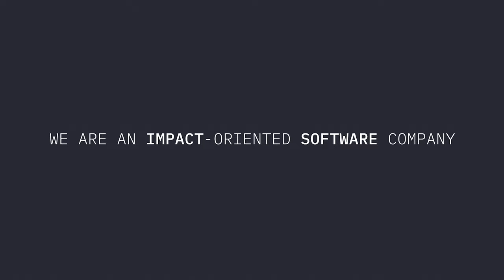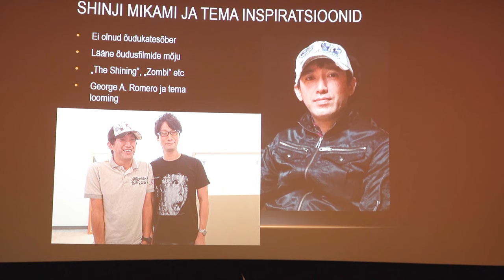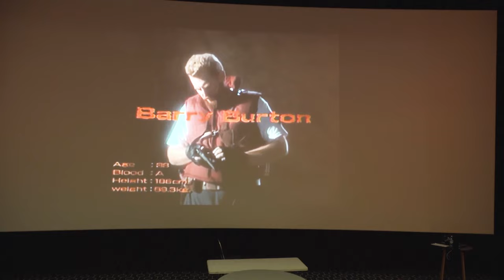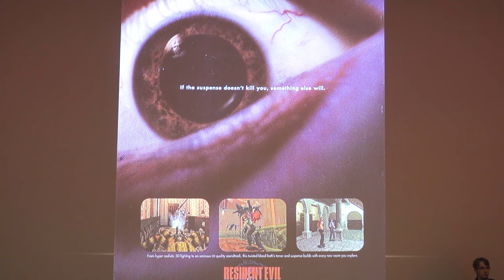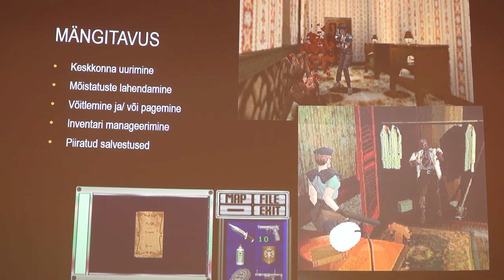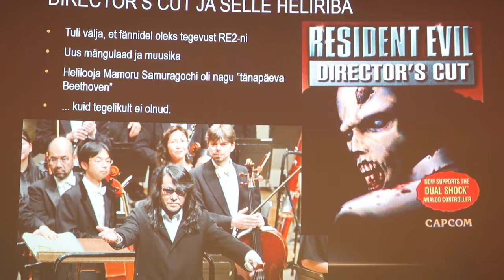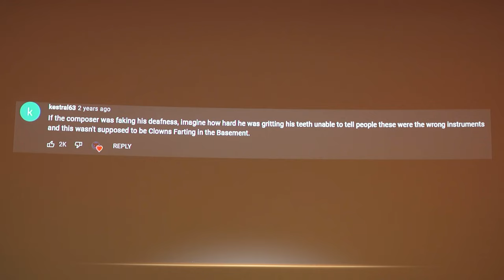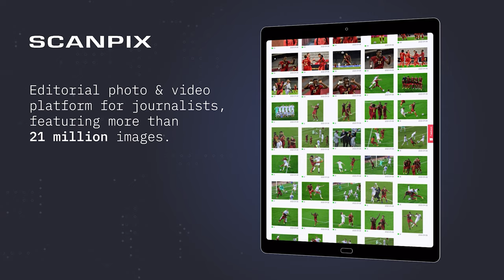MängudeÖÖ Optimist/Digital loengusaal – LAURI KUBRE – RESIDENT EVIL: ELLUJÄÄMISÕUDUSE SÜND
Lauri Kubre lõpetas 2017. aastal Tallinna Ülikooli kultuuriteaduse eriala. Armastanud videomänge juba noorusest, kirjutas Lauri bakalaureusetöö pealkirjaga  „Uurimus õudusžanri troopidest filmides ja videomängudes“. Ta uuris üht oma lemmikžanrit ja seda, kuidas vimane on esindatud kahes erinevas meediumis ning mida videomängud  täpselt suudavad oma interaktiivsusega korda saata. Lauri tutvustas oma lõputööd ka 2017. aasta MängudeÖÖl ning rääkis ka 2018. aasta üritusel „Jump Scare“ ehmatustest ja kuidas mängudes on neid võimalik efektiivselt kasutada. Ta loodab ka seekord rääkida kõigile mänguloojate kavalusest ning soovitada närvekõditavaid õudukaid.

Tänavune ettekanne oleks rohkem nagu ajalootund, nimelt võtab Level1 ajakirjanik Lauri ette ellujäämisõudukate žanri populariseerinud 1996. aasta märuli, Resident Evili. Mäng, mis nüüdseks on sirgunud massiivseks frantsiisiks, oli algselt üks riskantne projekt, mille eesotsas olid inimesed, kes polnud just õudusžanri suurimad fännid. Kõigele sellele vaatamata sirgus mitte kõigest üks klassikalisemaid ja olulisemaid üllitisi videomängude ajaloos, vaid ka teos, millega on seotud nii mõnedki huvitavad lood. Siseneme zombisid täis Spenceri mõisa ja ellujäämisõuduse žanrisse!